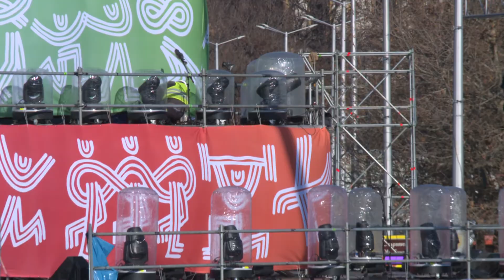Пловдив 2019 - равносметката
През 2019 г. Пловдив стана Европейска столица на културата. Откриващо събитие раздели хората на две заради естетическите си качества.

Пищната церемония по откриването бе на стойност 2,2 млн. лева. Само седмица след това прокуратурата в града образува проверка за неправомерно изразходване на средствата. Повод за това не беше съмнителното качество на церемонията, а фактът, че минута от програмата струваше на данъкоплатците 36 хил. лева.